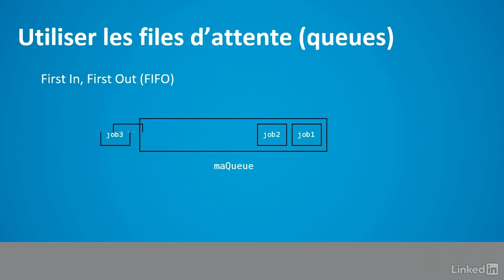Les fondamentaux de la programmation : Les structures de données - trailer | video2brain.com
Maîtrisez les données structurées et les collections d'éléments

La compréhension des structures de données est une des bases fondamentales de l'algorithmique et de la programmation. Si vous n'êtes pas très au point sur les structures de données, cette formation vous sera utile. À partir d'un cours original de Simon Allardice, Rudi Bruchez vous présente de façon très complète et séquentielle les structures de données à connaître absolument dans leur ordre de complexité. Vous découvrirez aussi pourquoi telle structure est plus utile qu'une autre. Vous verrez également comment chaque structure est implémentée dans les différents langages. À l'issue de cette formation, vous maîtriserez les données structurées et les collections d'éléments et vous deviendrez un bien meilleur programmeur !